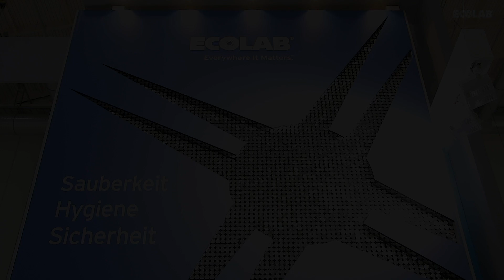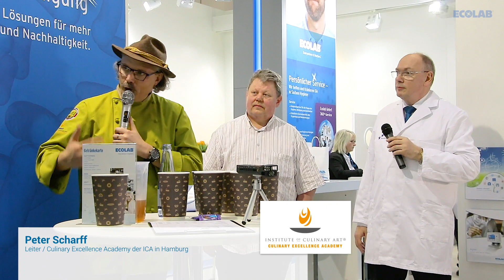Robert Diede im Dialog mit Peter Scharff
Was haben Gewürze und Desinfektionsmittel miteinander gemeinsam? Auf der Gastronomie-Messe Internorga gingen Peter Scharff, Leiter der Culinary Excellence Academy (ICA Hamburg) und langjähriger Sternekoch und Robert Diede, Hygienefachmann bei Ecolab, dieser Frage nach.